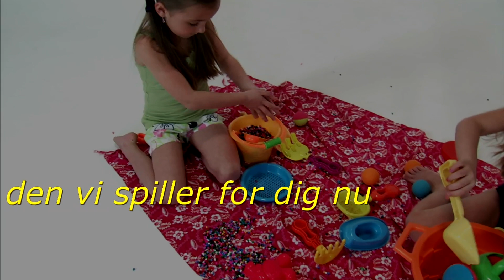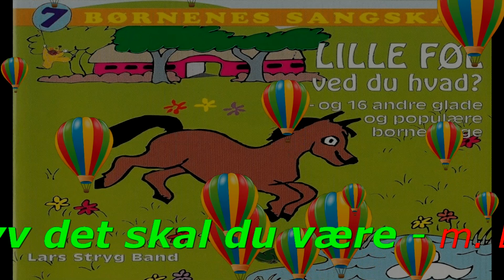Tyv ja tyv det skal du være - Børnenes Sangskat - vol 2 Lars Stryg Band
ricosound CD3002 . IRSC DKQA99405037
besøg http:// ricosound.dk/